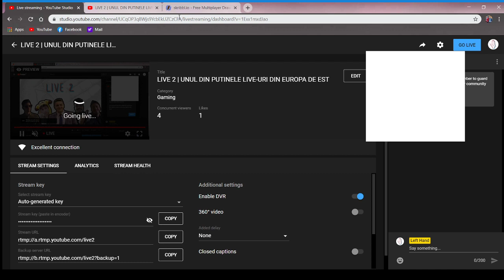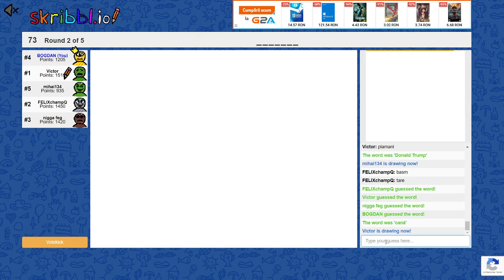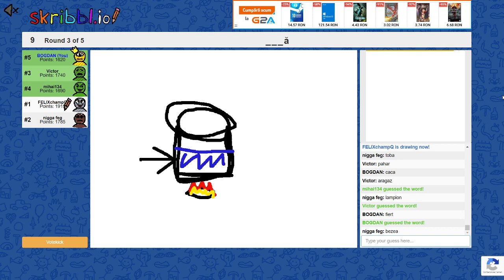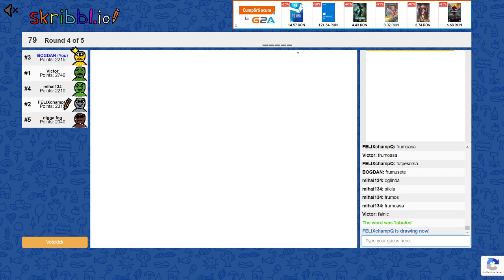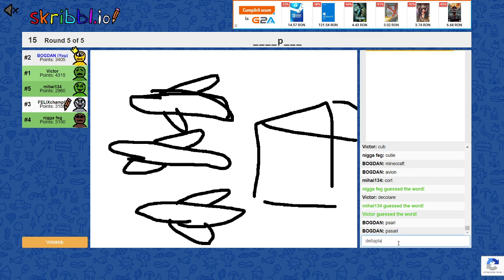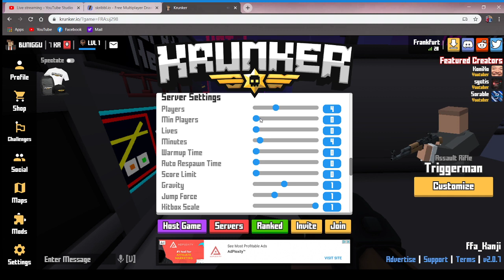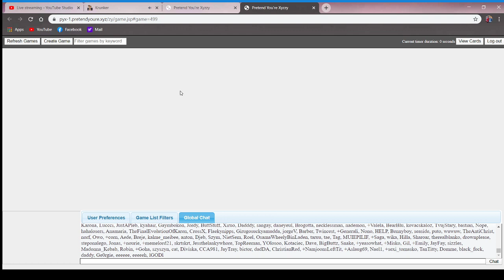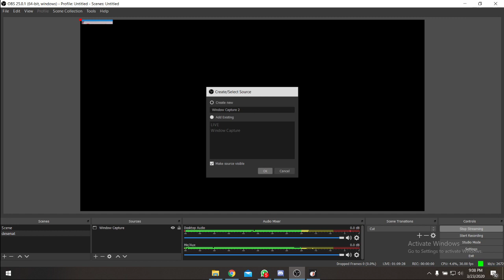LIVE 2 | UNUL DIN PUTINELE LIVE-URI DIN EUROPA DE EST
Left Hand and 2 friends se joaca mici joculete